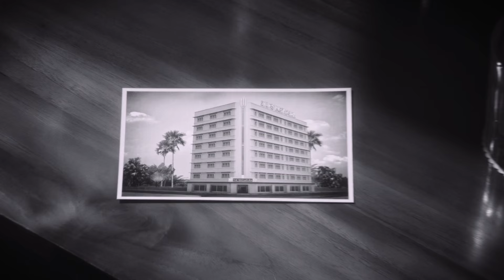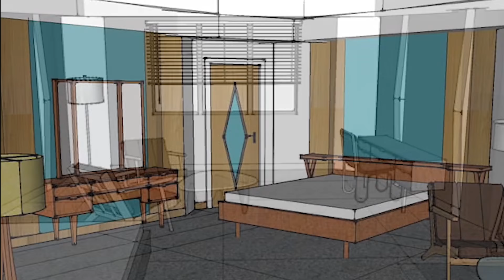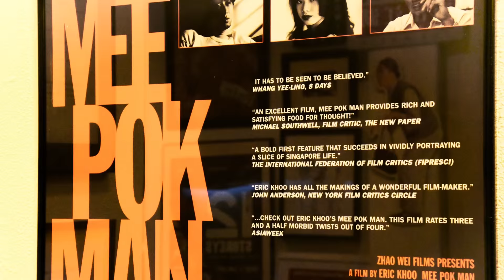Interview With Eric Khoo | CNA Insider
A modified version of Eric Khoo’s In The Room opens in Singapore on Feb 25, after it failed to make the cut with authorities the first time round. Spanning several decades and featuring an international cast, the film strings together six stories that take place in Room 27 of a fictional hotel called The Singapura. The film director speaks to Channel NewsAsia about his brush with censors and the making of the erotic drama.

Special Thanks:
Encore Films
Eric Khoo

Camera:
Ray Yeh
Lam Shushan